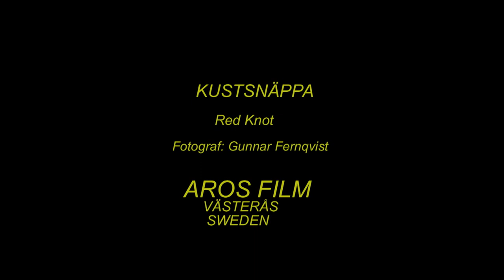KUSTSNÄPPA Red Knot (Calidris canutus) Klipp - 1606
Kustsnäppa. Öland i Augusti. (A-3). Red Knot in Sweden,  AROS FILM Fotograf: Gunnar Fernqvist. Västerås. Sweden.